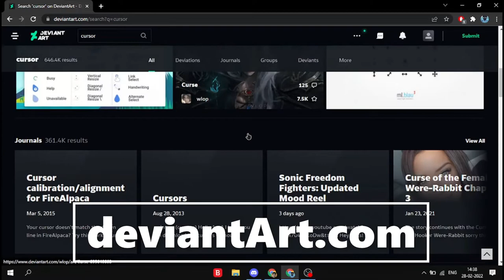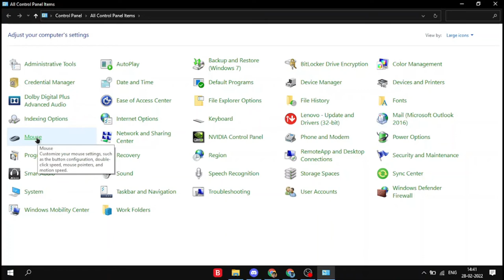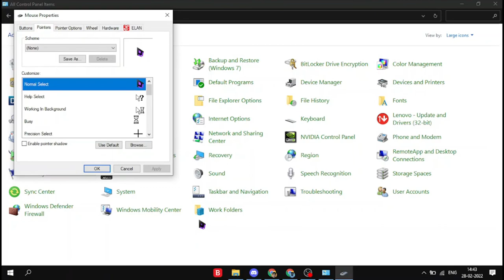Change Your Cursor | Tutorial | DeviantArt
I will be showing you, how to change your boring white default cursor to a newly made fresh cursor!